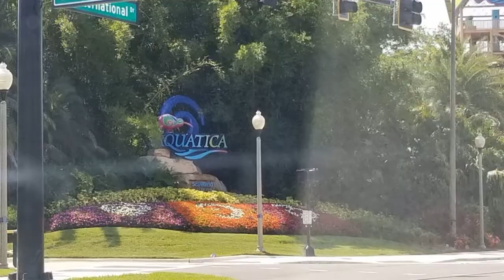June 20 2018, Aquatica